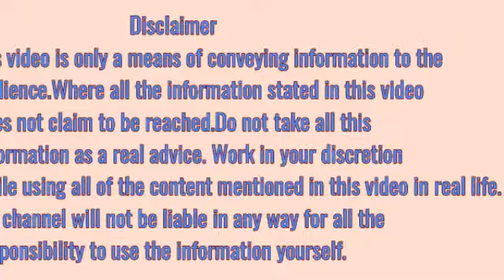पेट में गैस का इलाज इन हिंदी